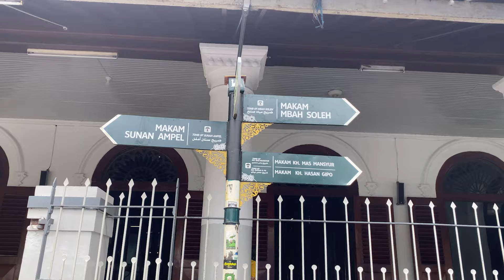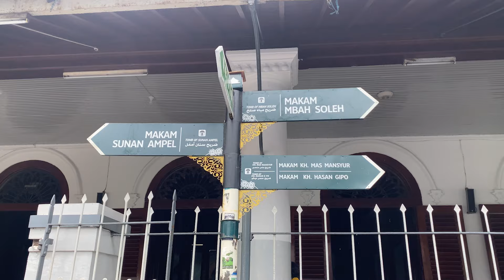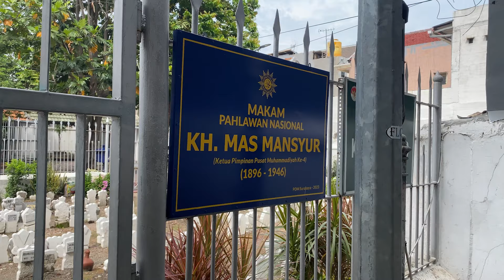TOKOH 4 SERANGKAI PERGERAKAN NASIONAL || Catatan Kaki || KH Mas Mansyur Eps. 8